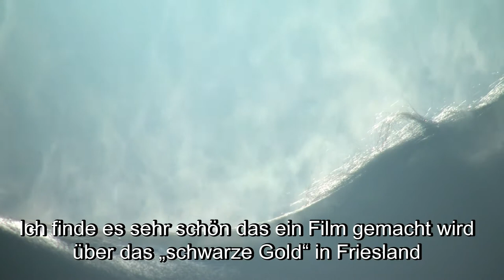It Swarte Goud HD trailer (deutch)